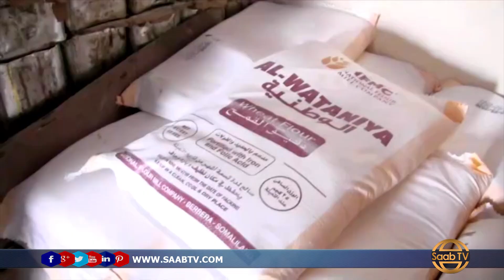Shirkadda Daqiiqda Al Wataniya ayaa Deeq Gaadhsiisay Magaalada laascaanood